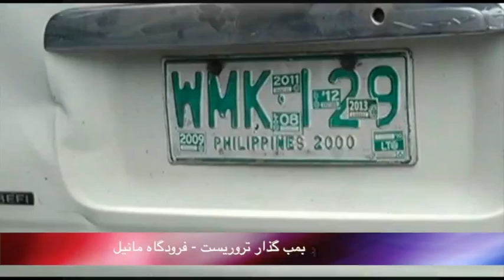تلویزیون ایران فردا - بدون شرح سه شنبه 11 شهریور